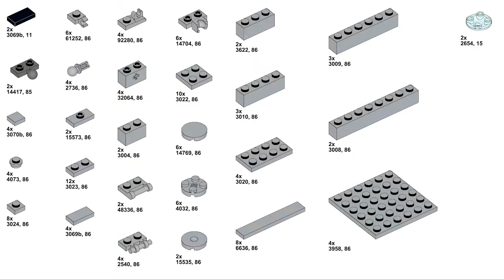LEGO: Big Brick Bot Tutorial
An oversized LEGO brick made into a robot — what's not to love? And this tutorial will show you how to build your own.

Parts are listed in the video, and you can DOWNLOAD THE PARTS LIST (XML)

This is a custom LEGO model (also known as a "MOC", aka "My Own Creation") designed by me, though the 2x4 "big brick" structure is based on an official LEGO "gift with purchase" set.

See more of my LEGO creations on Instagram (@legofolk)